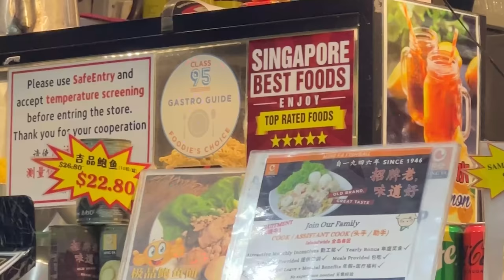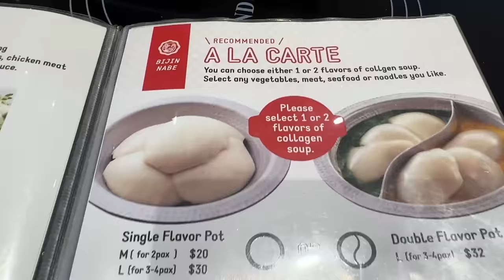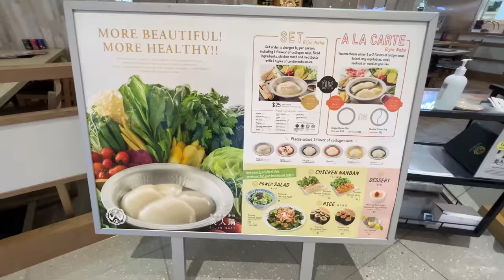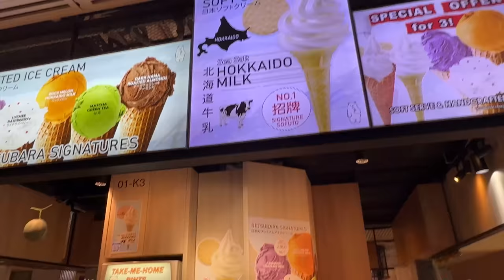Hotpot that Makes You BEAUTIFUL??!! 4 am BREAKFAST NOODLES in Singapore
This video was filmed during my first week in Singapore. Managed to find some amazing noodles early in the morning and then one of the more unique hotpot experiences of my life.

Restaurants I went to:
Ming Fa Fishball Noodles (Upper Thomson)
Tsukada Nojo - Thomson Plaza
San Ren Xing 三人行 - Thomson Plaza